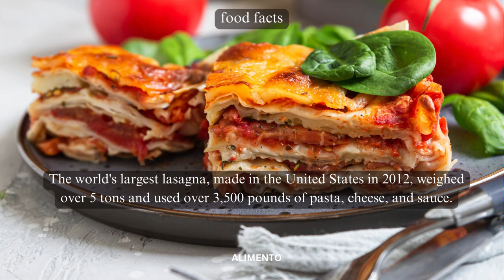💥🤯 The World's Largest Lasagna Food Facts Part 91 | Alimento | Dive into the Italian Grandeur! 💢⁉️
In Part 91 of our Food Facts series, prepare to indulge in the epic world of the World's Largest Lasagna—a culinary masterpiece that goes beyond borders! Join us as we explore the layers of Italian culinary grandeur, where each bite tells a story of hearty goodness, rich flavors, and the joy of savoring a dish that embodies the essence of Italian gastronomy. From the oven to your plate, this episode promises to take you on a delightful journey through the colossal layers of the world's largest lasagna! 🌐🍝

In this episode, we'll guide you through the artistry of creating the World's Largest Lasagna, from the carefully stacked pasta layers to the savory blend of cheeses and sauces, showcasing how this iconic Italian dish has become a symbol of comfort and celebration. As we delve into the heart of the world's largest lasagna, you'll gain insights into the culinary craftsmanship, the cultural significance, and the pleasure of enjoying a dish that's both impressive in size and globally revered. 🍴🌍

Whether you're a lasagna lover or someone looking to explore the world of colossal culinary creations, this video is your passport to appreciating the unique flavors and traditions that define the World's Largest Lasagna. From the first massive forkful to the last satisfying bite, each serving encapsulates the spirit of a culinary journey that invites you to savor the richness of tastes. 🇮🇹🍝

From gigantic dishes to bite-sized delights, our channel is your guide to experiencing the diverse tastes that make up the culinary world. 🌍🍴